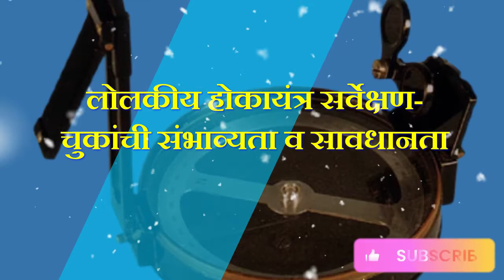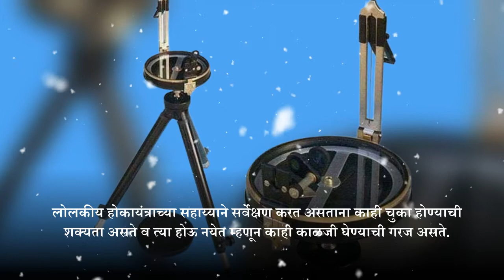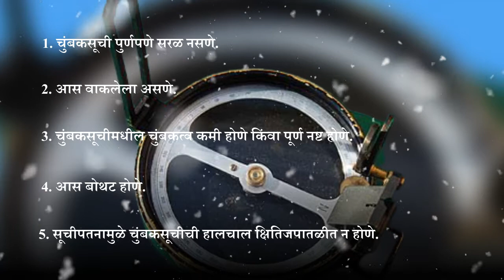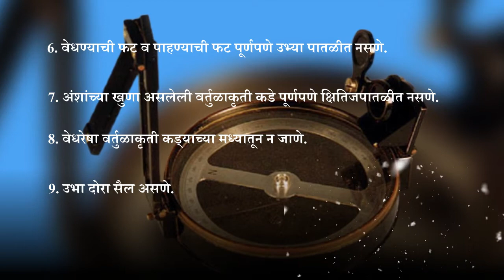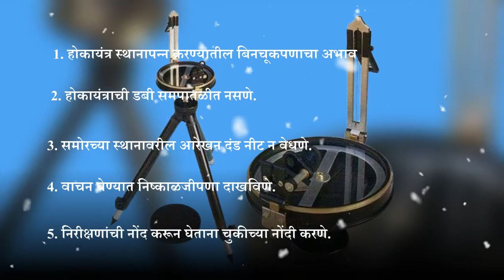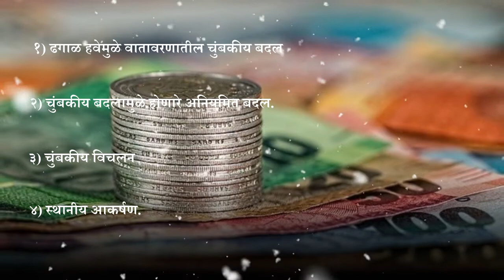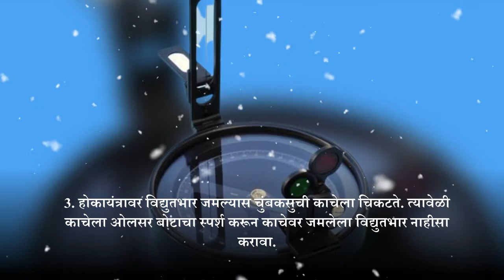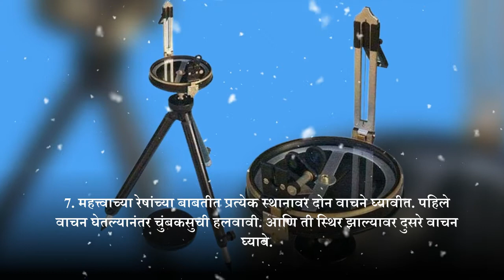लोलकीय होकायंत्र सर्वेक्षण - चुकांची संभाव्यता व सावधानता | Prismatic - Mistakes and Cautions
BA III, Practical Geography (प्रात्यक्षिक भूगोल) By Dr. M. N. Survase, Hon. Shri Annasaheb Dange ACS College, Hatkanangale.